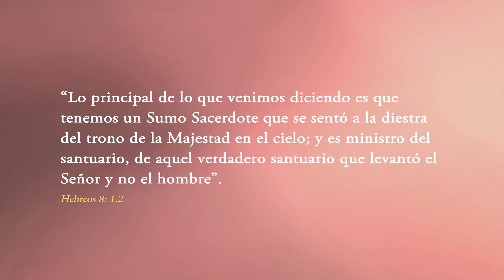LUZ DESDE EL SANTUARIO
Desde el Departamento de Escuela Sabática os compartimos la octava cápsula de este segundo trimestre, "Luz desde el santuario".

Que el Señor os bendiga y os deseamos un feliz sábado.